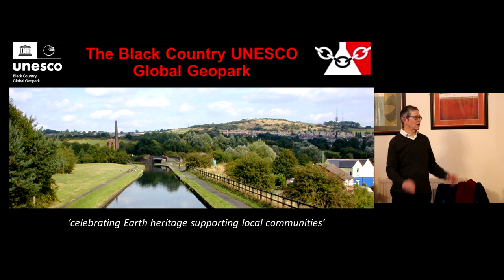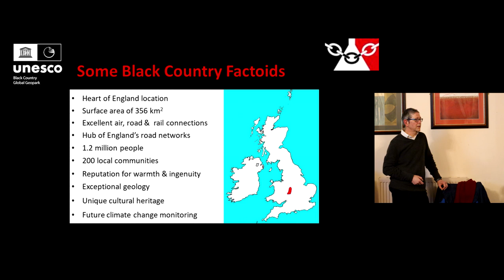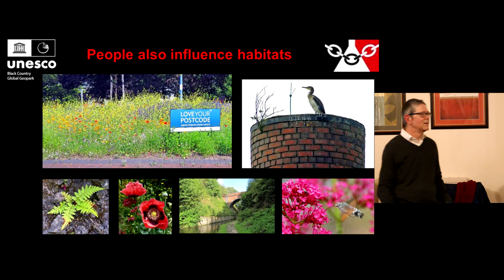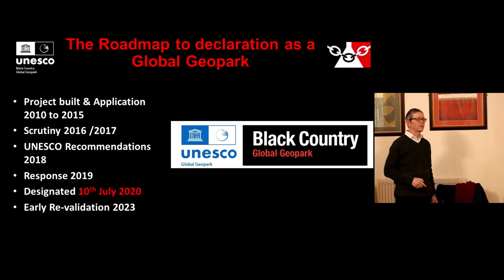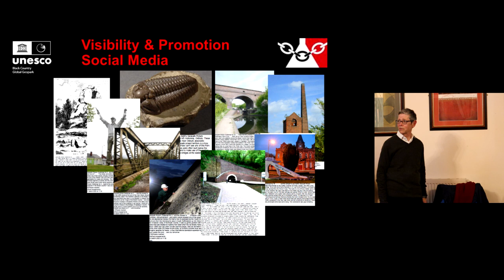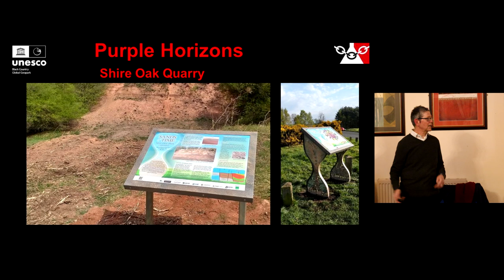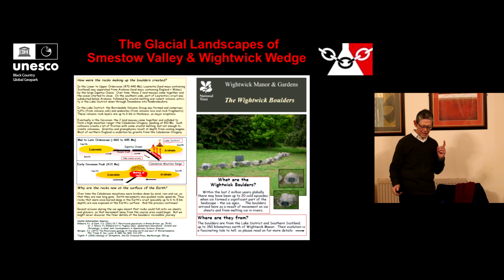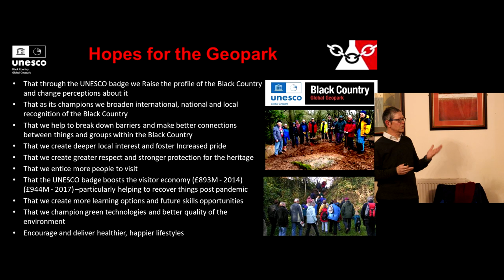The Black Country Global Geopark - Graham Worton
Graham is the keeper of Geology at Dudley Museum and Art Gallery and was a prime mover in securing the designation of Global Geopark status for the Black Country from UNESCO in 2020. The Global Geopark designation, one of only eight in the UK, recognises and celebrates the outstanding geological heritage of the Black Country, spanning 428 million years, through a series of individual Geosites. These include landscapes and viewpoints, disused mines and quarries, canals, national and local nature reserves, museums with spectacular collections, open air visitor attractions and many historic buildings. The Geopark connects the geology under our feet with our cultural and industrial heritage.

Recorded at The Court House, Dudley on Wednesday 22nd March.
Recorded by George McFadyen